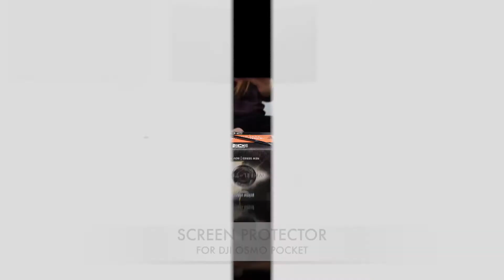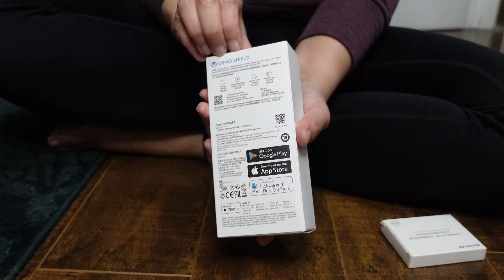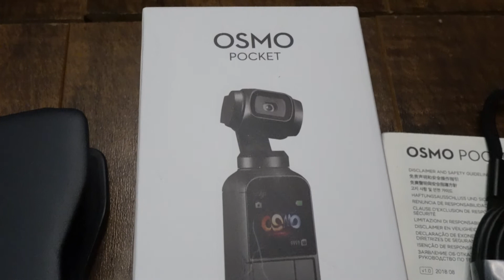DJI OSMO POCKET | UNBOXING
DJI Osmo Pocket Handheld 3 Axis Gimbal Stabilizer with Integrated Camera, Attachable to Smartphone, Android (USB-C) iPhone

3-Axis Mechanical Gimbal: The Osmo Pocket camera is equipped with a remarkable 3-axis stabilized gimbal and a new algorithm that ensures a control accuracy of 0. 005° and maximum control speed of 120°/s.
Amazingly Powerful Performance: Osmo Pocket snaps photos in stunning detail, thanks to a 1/2. 3-inch sensor, 80° FOV, and f/2. 0 aperture. It can also shoot 4K/60fps video at 100Mbps and photos at 12 MP with a pixel size of 1. 55 μm for footage worth sharing every time.

Brand DJI
Video capture resolution 4K
Connectivity technology Wi-Fi
Has image stabilization Yes
Image stabilization 3-Axis Gimbal
Video capture format AVI
Maximum focal length 1
Minimum focal length 1
Form factor Handheld
Item weight  116 Grams
Thank you so much for the continued support and overflowing love and care, we really appreciate each and every one of you...

Don't forget to remind yourself KINDNESS IS MAGIC and
Have a Beautiful Life's Journey!!!
Stay Positive and Stay Safe Everyone